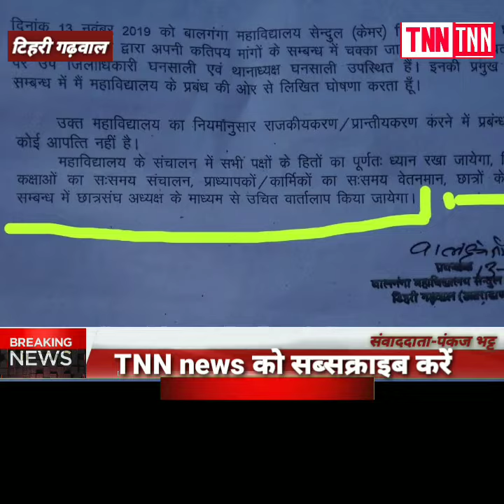टिहरी घनसाली-बालगंगा महाविद्यालय सेंदुल केमर में छात्र-छात्राओं का प्रदर्शन ।